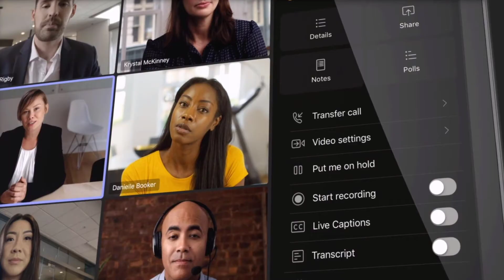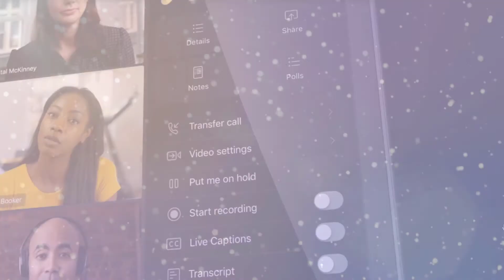Emoji reactions in video calls - Microsoft Teams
Get ready for emoji reactions becoming available in video meetings in Microsoft Teams.

This feature will be rolling out during February 2021.